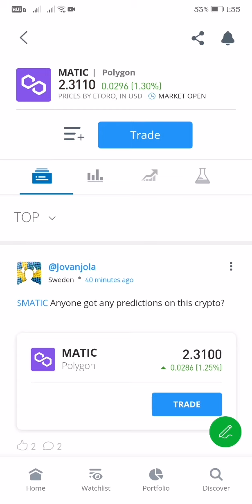POLYGON CRYPTO TRADING LIVE UPDATE TRADE TO 2.3080 AS OF 1:55 PM JANUARY 12, 2022